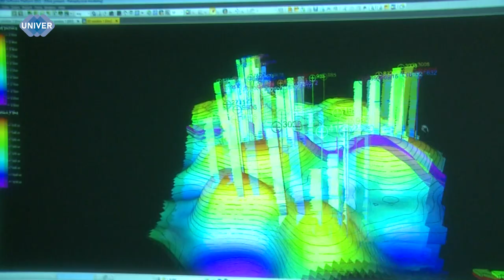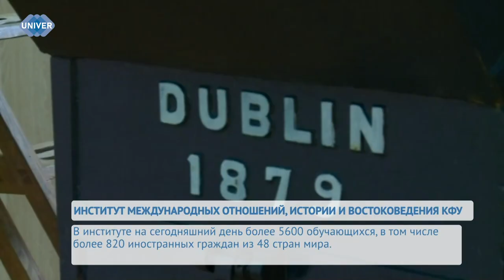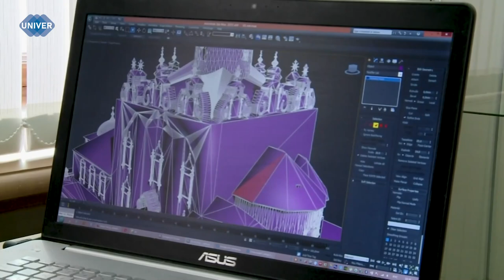UNIVERНОВОСТИ от 24.07.2024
Весь мир гадает: кто же станет новым президентов США? Гонка разогналась нешуточная. Покушение на Трампа, самоотвод Байдена и новый кандидат от демократов. Что будет дальше?

До завершения приёмной кампании осталось совсем немного времени. Именно сейчас начинается самая волнующая и ожидаемая пора – подача оригиналов документов и подписание списков поступивших. А наша информационная редакция продолжает ближе знакомить вас, дорогие абитуриенты и студенты, с институтами Казанского федерального университета. Далее – Институт геологии и нефтегазовых технологий.

В Институте международных отношений, истории и востоковедения Казанского федерального университета ты можешь изучать языки, заниматься научной деятельность, а после стать высококвалифицированным специалистом в самых разных областях: от органов власти и управления до Министерства иностранных дел Российской Федерации. Как поступить? Расскажем в сюжете.